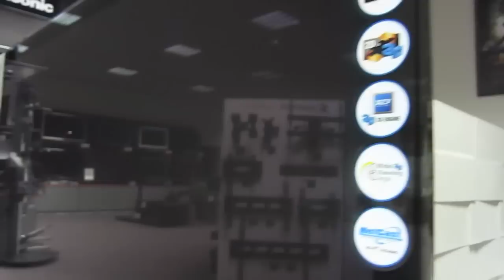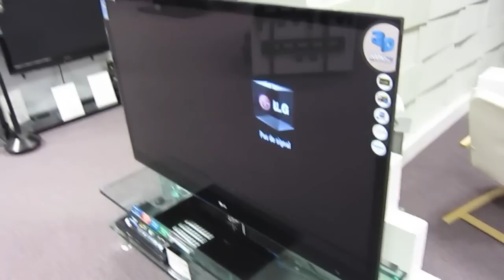Téléviseur Plasma 3D LG 60PX950N